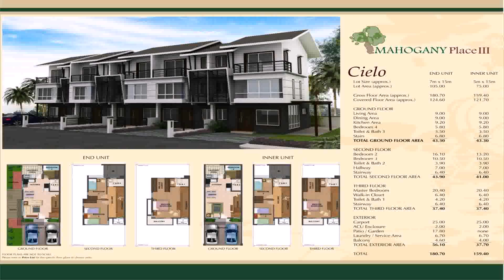Best House Builders In Philippines - Gif Maker DaddyGif.com (see description)